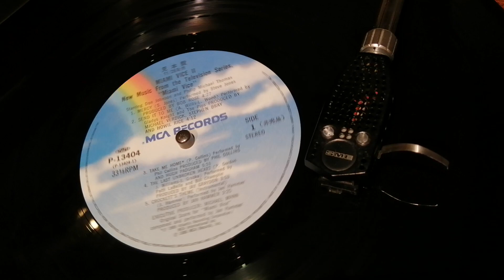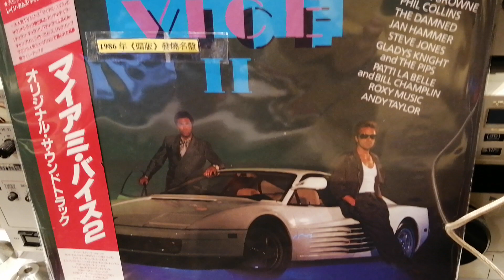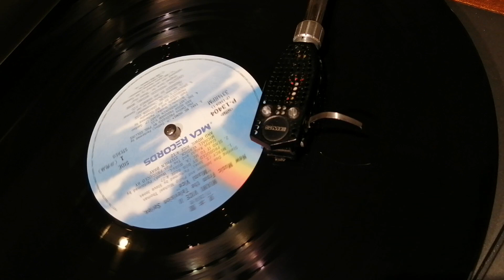Crockett's theme by Jan Hammer Miami Vice II OST 1986 Japan Promo LP